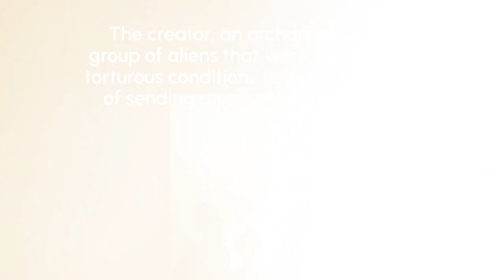THE UNIVERSE IN PRISTINE CONDITION by Donald Kidrowski